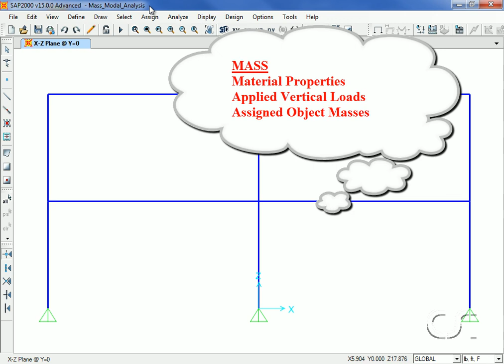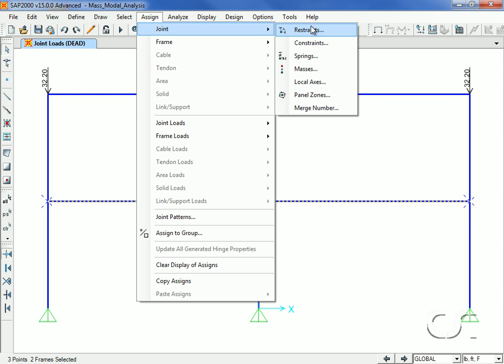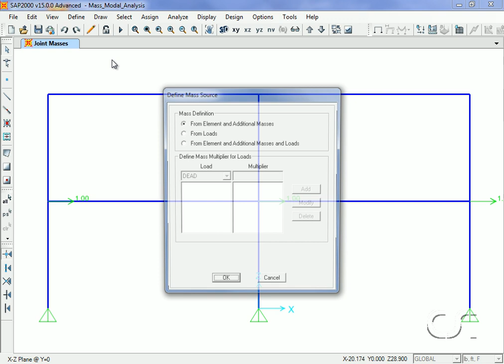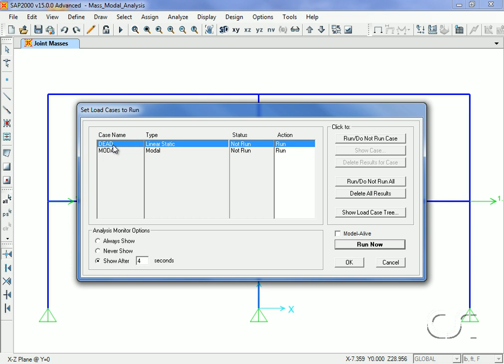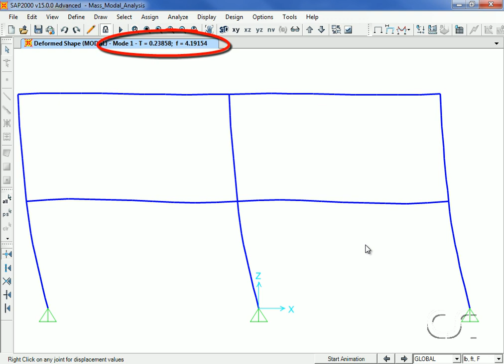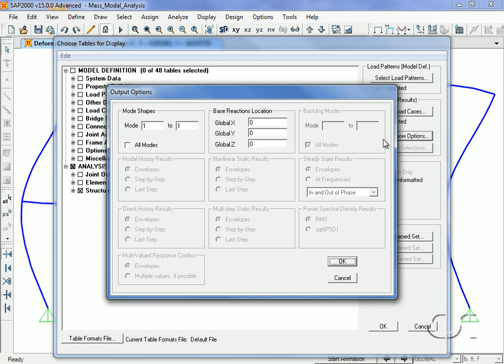SAP2000 - 04 Mass and Modal Analysis: Watch & Learn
Learn about the SAP2000 3D finite element based structural analysis and design program and the ways that mass may be specified and the types of modes available for dynamic analyses.